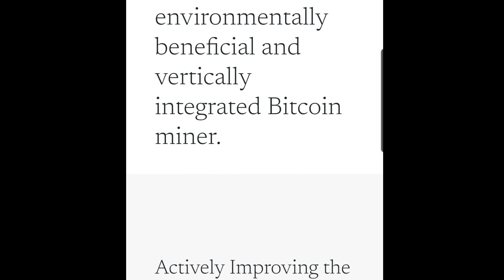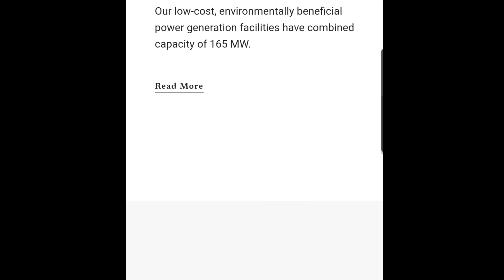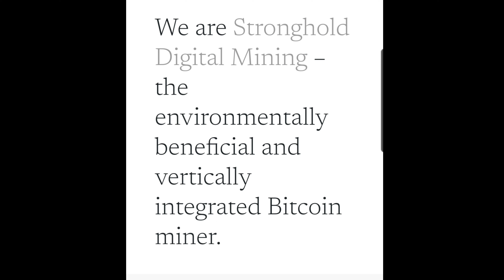Stronghold Digital Mining IPO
I wanted to look into Stronghold Digital Mining a little bit before it's IPO next week and I came across this article that listed 7 things to know before SDIG IPO.

Good luck with your investing endeavors!